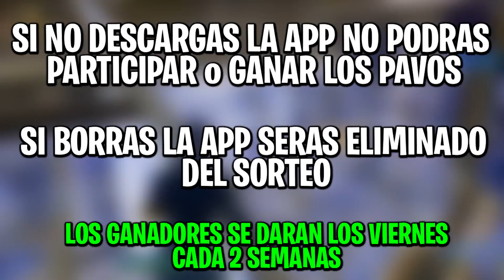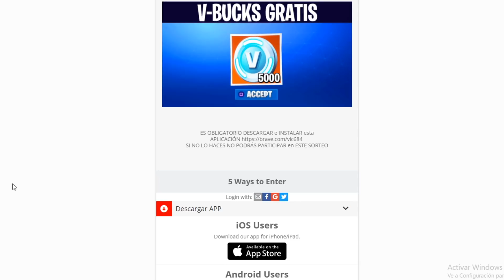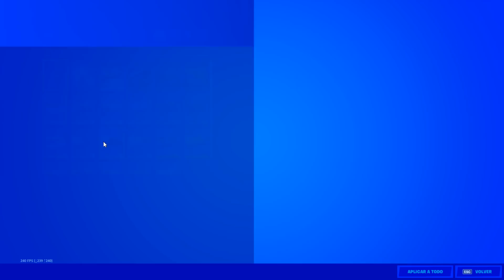Por Fin! 5 SECRETOS para TENER *0 PING* en FORTNITE (Temporada 4) QUITAR LAG / BAJAR PING PS4/XBOX